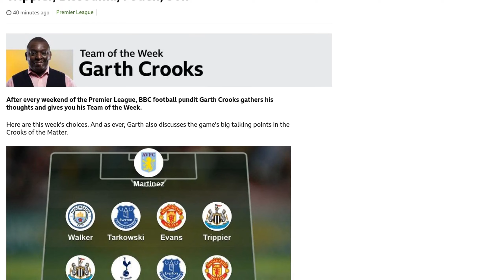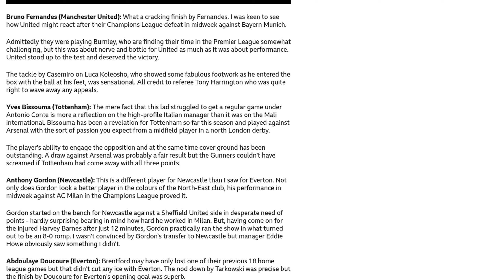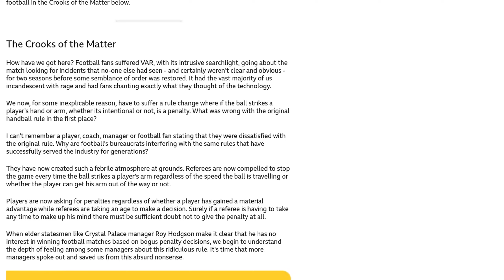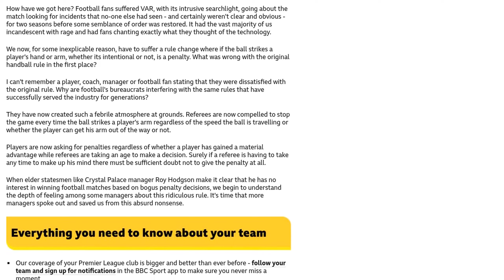Who is player of the year? Garth Crooks' Team of the Week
BBC football pundit Garth Crooks has selected his Team of the Week for the Premier League. The team includes Emiliano Martinez (Aston Villa) as goalkeeper, Kieran Trippier (Newcastle), James Tarkowski (Everton), Jonny Evans (Manchester United), and Kyle Walker (Manchester City) as defenders. The midfielders are Bruno Fernandes (Manchester United), Yves Bissouma (Tottenham), Anthony Gordon (Newcastle), and Abdoulaye Doucoure (Everton). The forwards are Phil Foden (Manchester City) and Son Heung-min (Tottenham). Crooks praised Martinez for his crucial saves against Chelsea, Trippier for his leadership, Tarkowski for his defensive skills and goal against Brentford, Evans for his performance against Burnley, Walker for his contribution in City's victory over Nottingham Forest, Fernandes for his goal and overall performance against Burnley, Bissouma for his passion and work rate against Arsenal, Gordon for his impressive performance against Sheffield United, Doucoure for his goal against Brentford, Foden for his goal against Nottingham Forest, and Son for his maturity and two goals against Arsenal. Crooks also criticized the new handball rule and called for more managers to speak out against it.